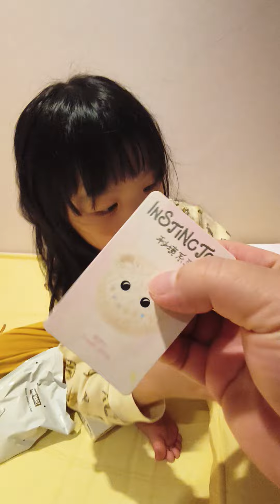Popmart Blindbox 盲盒開箱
盲盒開箱